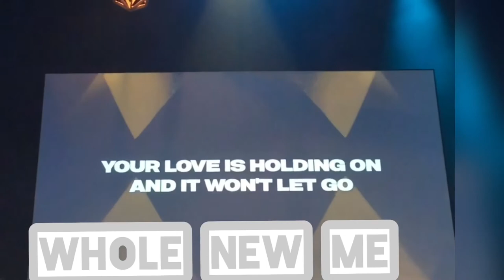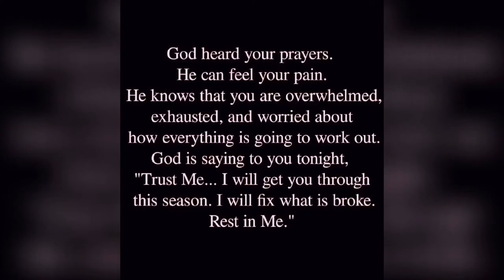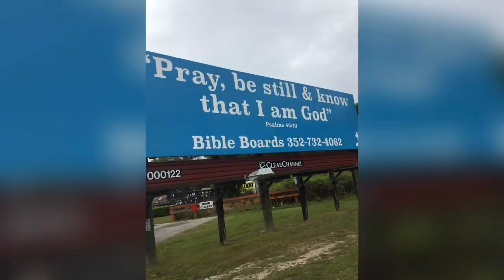Reality of it All with Hook ReViVeVoL